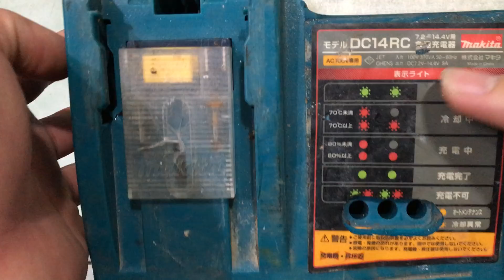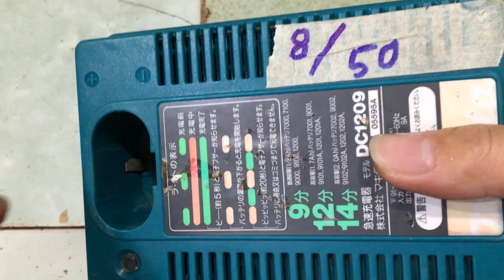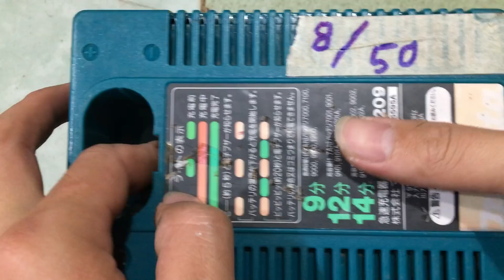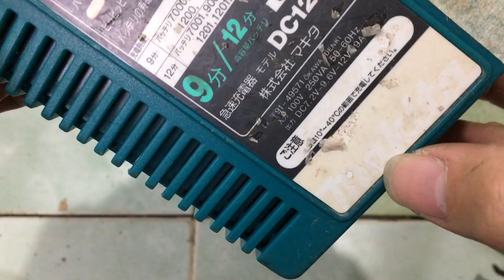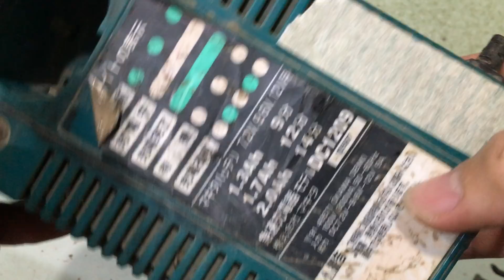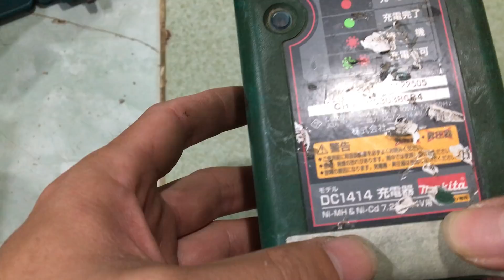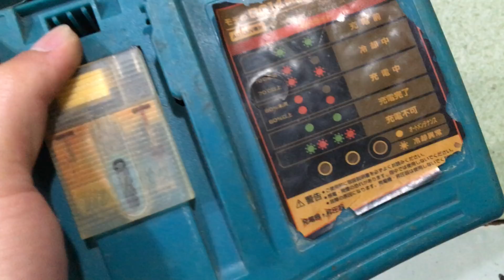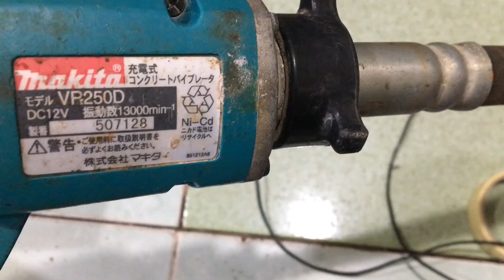MÁY KHOAN, SẠC, BULONG, THỔI, JAPAN 28/11/2021 SĐT 0854901685